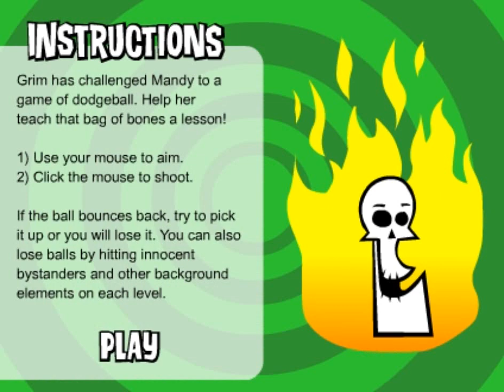The Grim Adventures of Billy and Mandy: Grim Ball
It's been a hot minute since I last uploaded. Since I got a break, I decided to do something quick.

So in this game, we're playing dodgeball with Grim, thus the title, Grim Ball lol. We have to hit Grim a certain number of times before we complete each level, and we have to catch the ball or we'll lose it. There are three levels with each one increasing in difficulty. It got really close on the third one lol.

Since Flash isn't supported anymore, I'm using an archive called Flashpoint Infinity. This is an archive of flash games on the internet ready to play on the go. Here's the link to Flashpoint by BlueMaxima. Go to downloads and click the version you'd like!